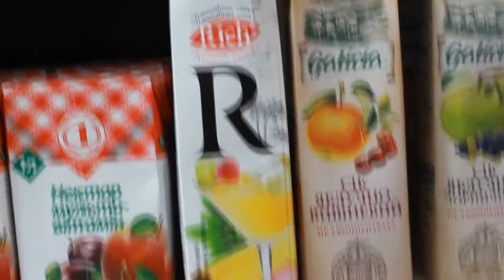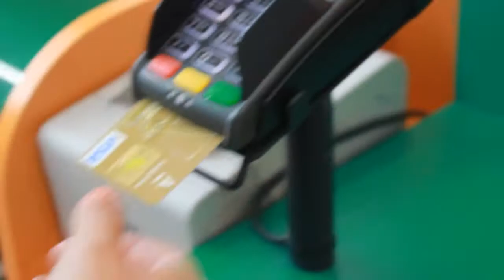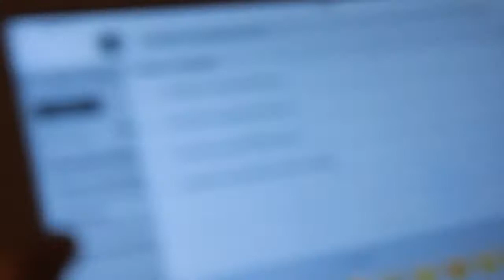VLOG | МАК | ВОКЗАЛ | Sashka_gribovskaya